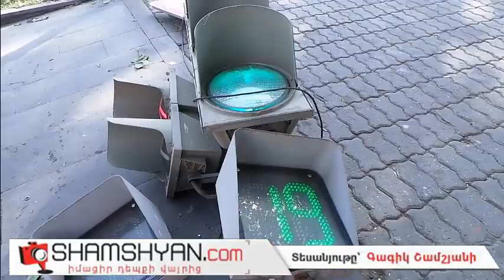Աբովյան փողոցում Infiniti-ին բախվել է գոլդ համարանիշերով BMW X6-ին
Այսօր՝ հուլիսի 15-ին, ավտովթար է տեղի ունեցել Երևանում: Ժամը 17.00-ի սահմաններում Infiniti մակնիշի 35 ՕP 678 համարանիշի մեքենայի վարորդը՝ Աբովյան փողոցում, բախվել է մայթերզրի մոտ կայանված BMW X6 մակնիշի 01 AA 010 համարանիշի ավտոմեքենային, այնուհետև բախվել Mercedes մակնիշի 10 SL 248 համարանիշի ավտոմեքենային : Ինչպես վթարի վայրից հայտնում է ֆոտոլրագրող Գագիկ Շամշյանը վթարի հետևանքով բարեբախտաբար զոհեր և վիրավորներ չկան :